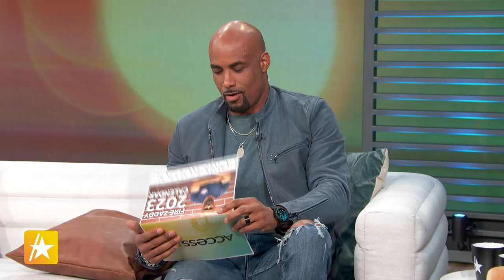Boris Kodjoe Surprised Wife Nicole Ari Parker In Her New York Hotel For Valentine's Day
Boris Kodjoe plays a firefighter on TV and keeps it hot off-screen too! Boris joined Mario Lopez and Kit Hoover on Access Daily to talk about "Station 19," "Real Husbands of Hollywood," and give insight to parenting his teenagers. The actor said when it came to Valentine's Day, he kept it romantic by showing up at her hotel on the other side of the United States. Now that's a surprise! "Station 19" airs Thursday night on ABC and streams on Hulu.